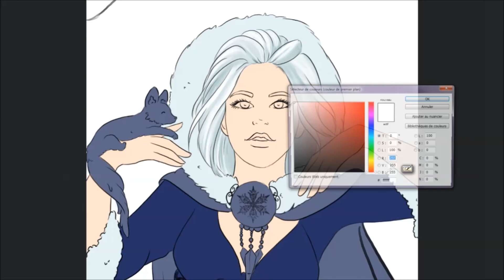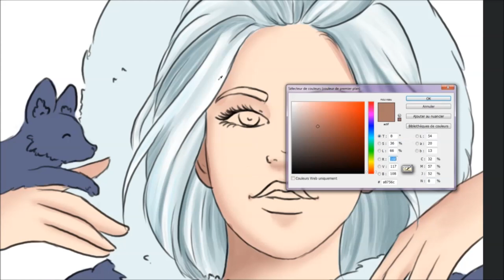Il était une fois l'esprit de l'Hiver… (SPEEDPAINT)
«Il était une fois l’Hiver...cette douce saison que j’aime tellement ! Je ne pouvais pas passer à coté ! J’espère que vous avez passé de bonnes fêtes de fin d’année ♥ Je vous remercie pour votre soutiens lors du calendrier c’était un sacré projet à tenir mais c’était encore un grand plaisir ! Je vous souhaite une merveilleuse Année 2020 ,qu’elle vous apporte tout un tas de bonnes choses et surtout une bonne Santé ♥ et on se retrouve pour un tas de petits rêves prochainement ♥»

Et si vous voulez me soutenir plus facilement j’ai un petit Utip ♥ Merci par avance pour votre soutien ♥

S’il vous plaît ne prenez pas mes personnages pour vos histoires ou autre ce sont mes créations ♥

J’espère que la vidéo t’as plu et si c’est le cas n'hésite pas à liker, commenter ou partager la vidéo (ou même les trois à la fois!

Et si vous voulez me soutenir et contribuer à l'amélioration de la chaîne mon petit Tipeee
Merci beaucoup ♥